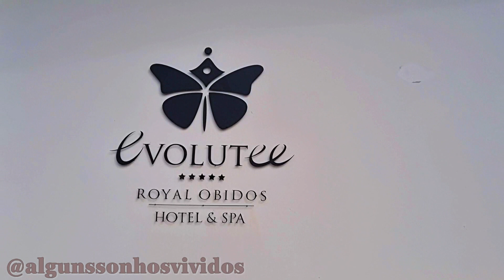Obidos - Evolutee Hotel - Royal Óbidos Spa & Golf Resort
18/06/2021 – 27/06/2021 – Intermunicipal Community of the West / Região Oeste Portugal

Óbidos - Evolutee Hotel - Royal Óbidos Spa & Golf Resort

PT// O Evolutee Hotel do Royal Óbidos Spa & Golf Resort porprocionou-nos uma experiência única e inesquecível. É um boutique hotel de 5 estrelas com excelente serviço e com um posicionamento perfeito o Evolutee Hotel oferece vistas inspiradoras sobre o campo de golfe e o Oceano Atlântico. As piscinas, interior e exterior, possuem um enquadramento magnifico.

EN// The Evolutee Hotel at the Royal Óbidos Spa & Golf Resort provided us with a unique and unforgettable experience. A 5-star boutique hotel with excellent service and perfectly positioned, the Evolutee Hotel offers inspiring views over the golf course and the Atlantic Ocean. The indoor and outdoor pools have a magnificent setting.

Music Instrumental